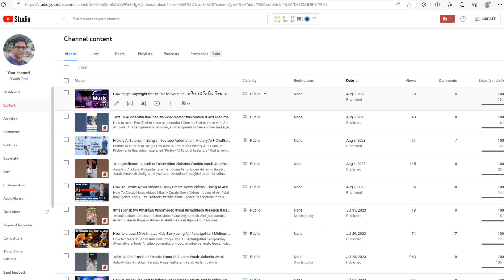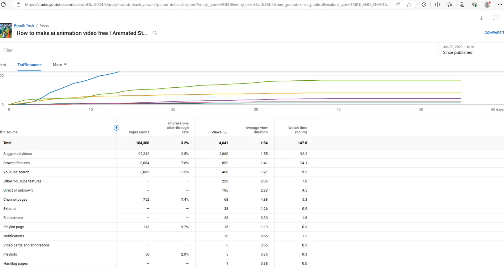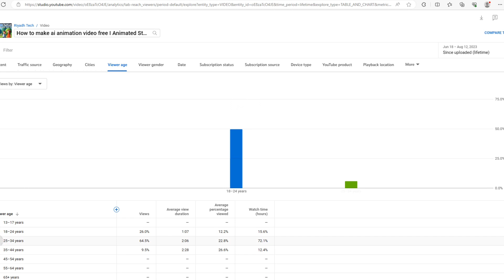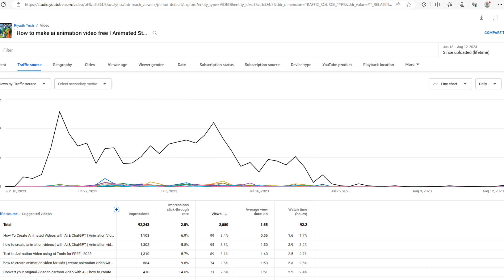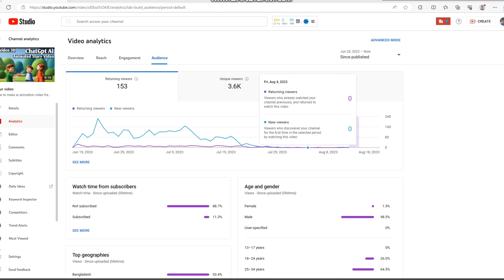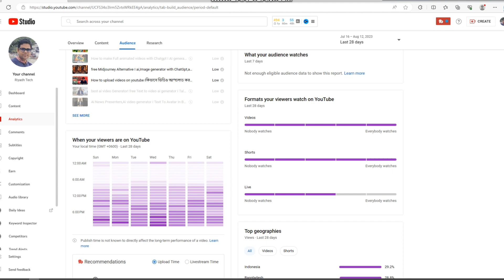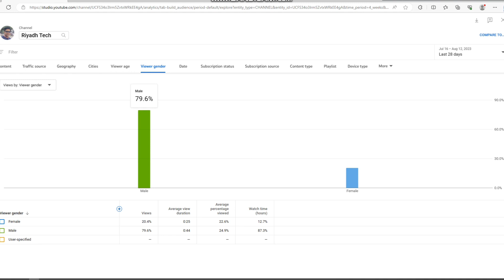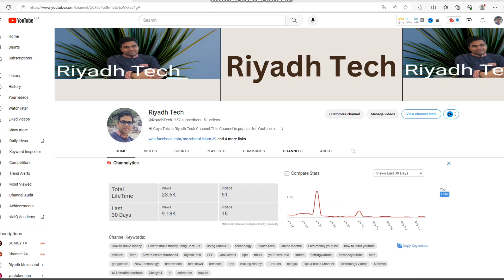Yt Studio সঠিক ব্যবহার শিখে ভিডিও ভাইরাল করুন | yt studio all settings 2023 | how to use yt studio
Welcome to the ultimate guide to YouTube Studio! In this video, we will unveil the secrets of YouTube Studio and show you how to harness its full potential for optimizing your channel's success. Whether you're a beginner or an experienced content creator, YouTube Studio has the tools you need to elevate your videos and engage your audience like never before. From analytics and optimization features to channel management and audience insights, we'll cover it all. Don't miss out on this game-changing tool! Watch now and take your channel to new heights.

Yt Studio সঠিক ব্যবহার শিখে ভিডিও ভাইরাল করুন | yt studio all settings 2023 |
 how to use yt studio Yt studio kaise use kare |
 how to grow your channel fast grow channel fast
 how to use yt studio application grow channel in 2023 tips
 how to use yt studio on iphone
 how to use yt studio research
 how to use youtube creator studio and grow your channel
 how to take youtube studio in chrome
 how to youtube creator studio
 how to open youtube studio desktop site in mobile